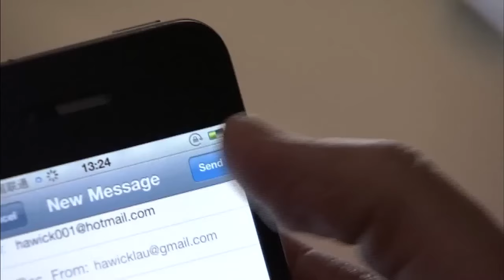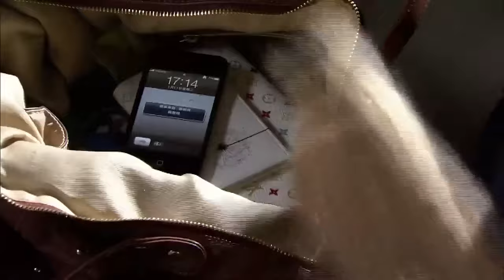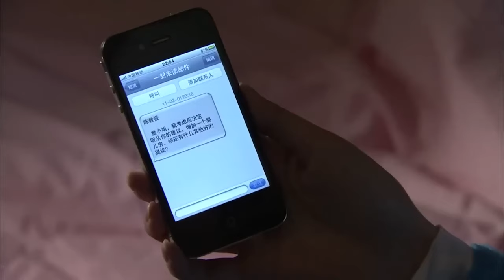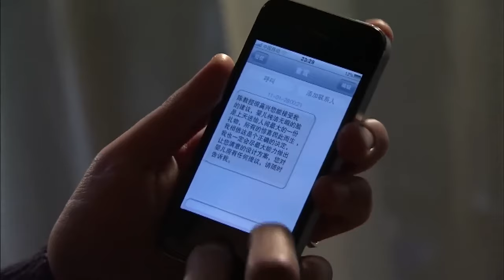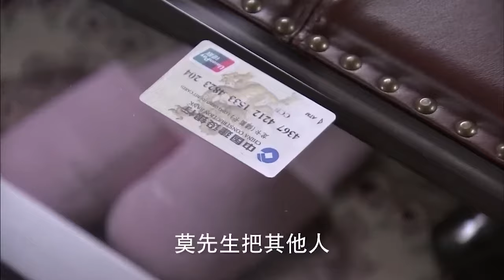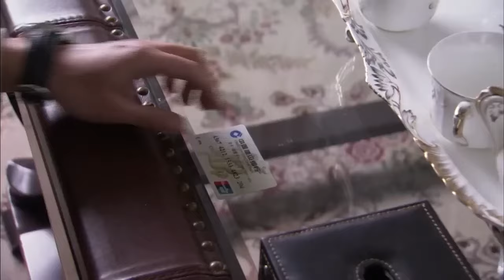ENGSUB【Boss!Don’t Kiss Me】▶EP20|YangZi,LiuKaiwei💌CDrama Recommender